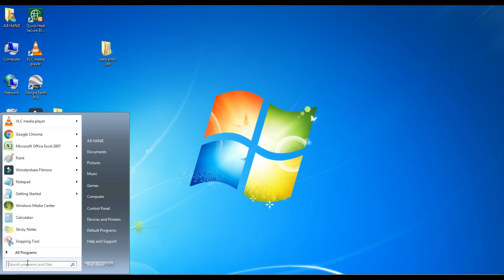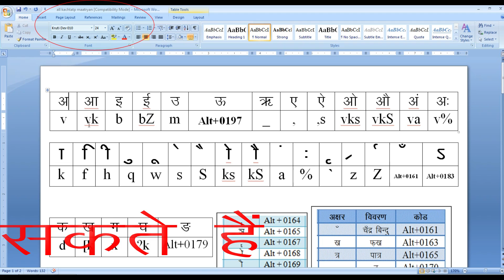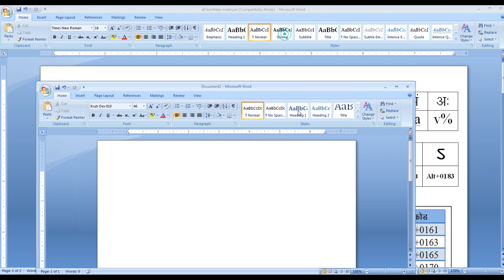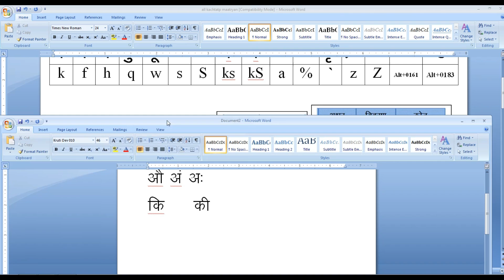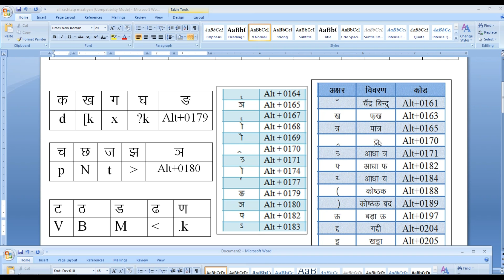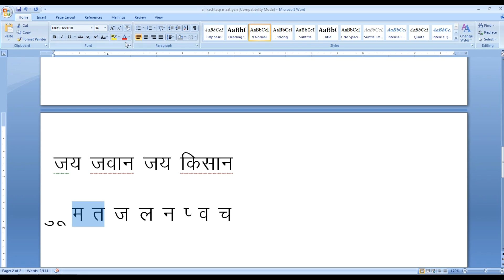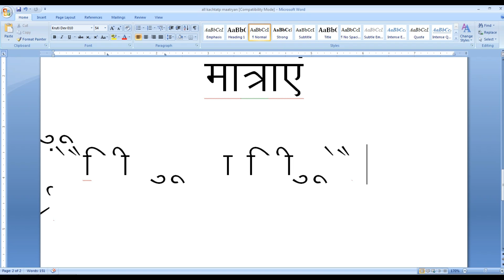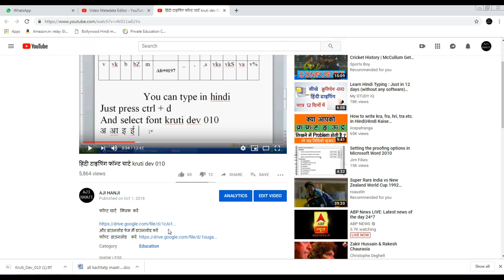हिंदी टाइपिंग फॉन्ट चार्ट || kruti dev 010 (WITH AUDIO)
फॉण्ट चार्ट पी० डी ० ऍफ़ ० में डाउनलोड करने के लिए लिंक :-

kruti dev 010 फॉण्ट  डाउनलोड  के लिए क्लिक   करें  :-

alt code को पीडीऍफ़ (pdf ) फाइल में डाउनलोड करने के लिए इस लिंक पर क्लिक करें :-

हिंदी फॉण्ट में लिस्ट कैसे बनायें | कृति देव 010 फॉण्ट नबरिंग |Numbering in Kruti Dev 010 Font
एम् एस वर्ड में पिक्चर के साथ टेक्स्ट कैसे लगाए || How to Wrap Text in Word